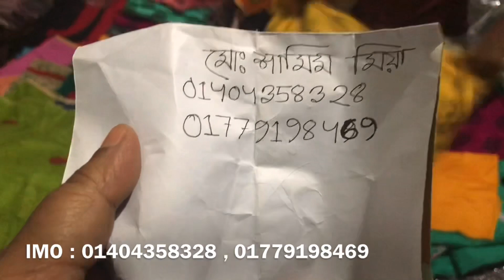২০ টাকায় ওড়না ১৫০ টাকায় পার্টি বোরখা কিনুন সরাসরি আরদ থেকে